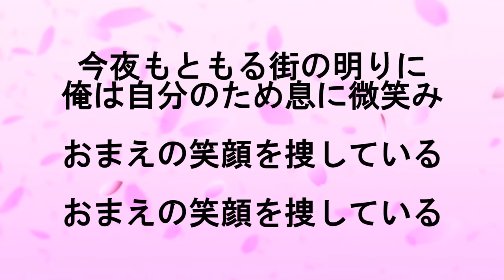★尾崎豊『路上のルール』【ー１キーカラオケ音源公開！】高音質！（移調：キー下げ）